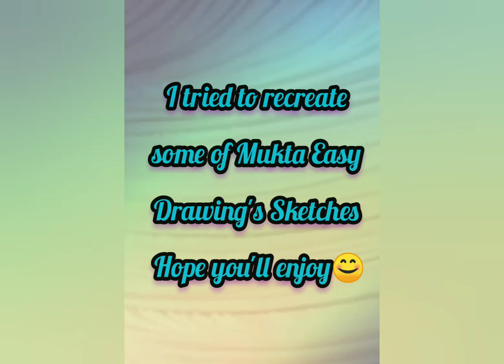I tried to recreate some of Mukta Easy Drawing's Sketches.. hope you'll enjoy 😊